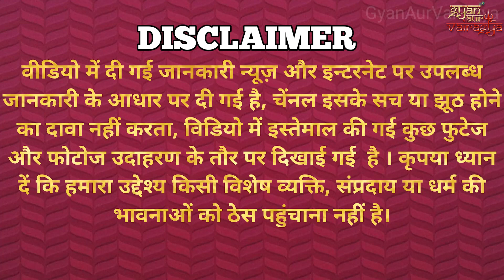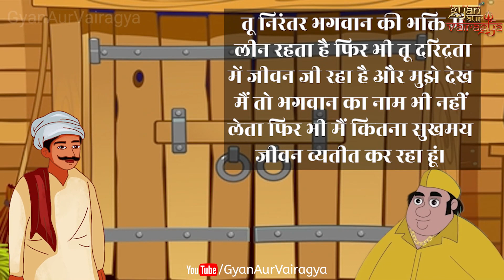श्रीकृष्ण ने बताया ज्यादा पूजा पाठ करने वाले लोग दुखी क्यों रहते है? - गीता ज्ञान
Aamtor par hum jeevan me yeh dekhte hai ki jo log paap aur adharm karte hai unke jeevan me sukh, shanti aur samridhi hoti hai, parantu dharm ke marg par chalne wala aksar dukhi hi rehta hai. Kya kabhi aapne socha hai aisa kyu hota hai? Aaj hum aapko ek aisi katha sunayenge jisme Shri Krishna ne bataya jyada pooja paath karne wale log dukhi kyu rehte hai?